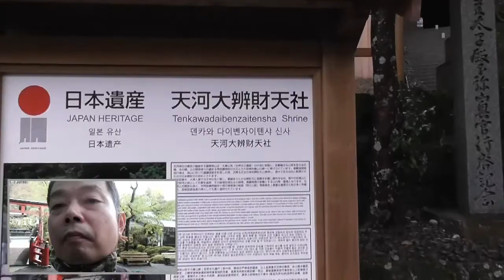艺人来了 天川村的辩财天神社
早上好!今天好久没来天川村的辩财天神社了。2011年9月台风造成巨大灾害，导致一名初中老师死亡。那座桥因灾后重建而架设。
去吗？空气清新，感觉很好。听说这里是综艺之神。松任谷由实、长渊刚、坂本龙一、喜多郎参拜，KinKi Kids（近畿公子）的堂本刚拍摄了MV。
多么有名的那个人啊！石楠花。好漂亮啊。那么，再见！堂本刚